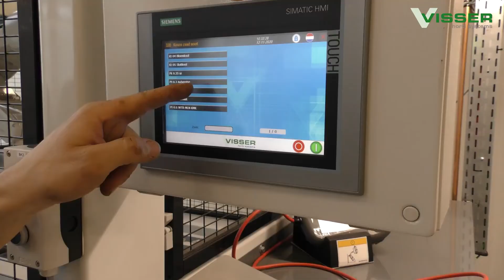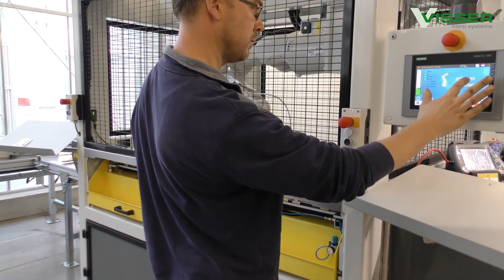Robomatic Seeder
Verhoog uw efficiëntie door het planten van uw zaadjes met een robot. Het kan perfect met onze robomatic seeder. Ontdek het in deze video.